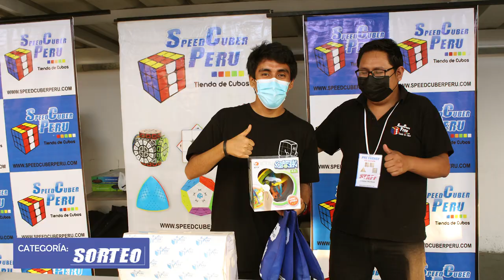PRE TORNEO 4 | Speedcuber Perú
Tu tienda favorita de cubos te trae un vídeo Resumen de nuestro Pre Torneo 4ta Edición :) que lo disfruten